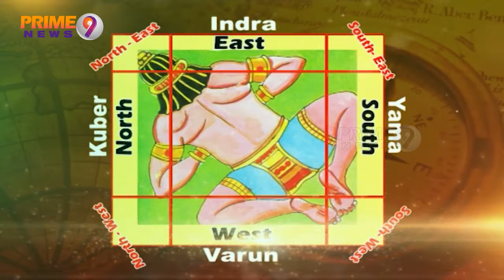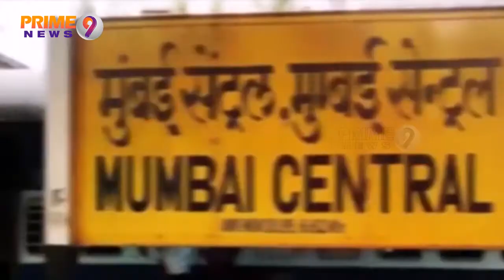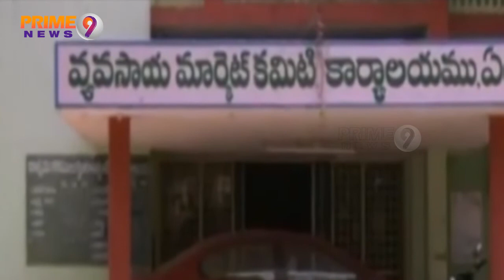Inner & Outer Thigh Workout To Burn Fat In Thighs | Good Morning Telugu People | Prime9 News